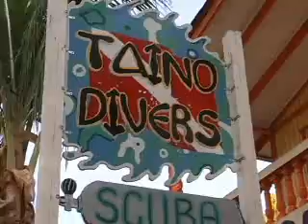Operacion Exito v4: Aventura de Buceo - Superior